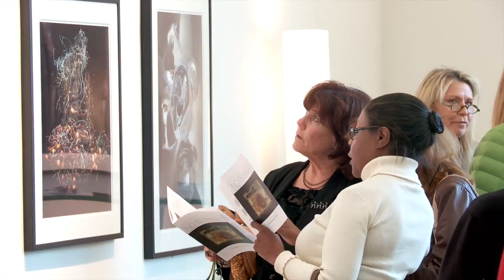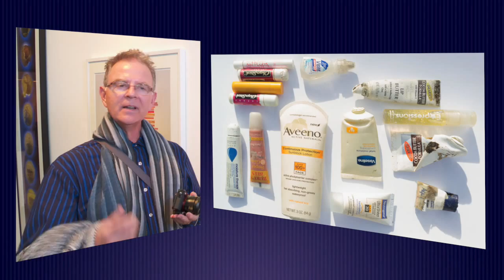No Es Basura - This is not Trash- Excerpt 04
For ninety days in 2012, environmentalist and educator Peter Kreitler walked the same one quarter mile stretch of Santa Monica Beach collecting flotsam and debris that floated in from the ocean or was left on the beach. Pieces of this collected trash were taken to his home where all was sorted, a portion discarded, much recycled and the rest saved, meticulously cleaned and catalogued.
A year and a half later the selected items were photographed by fine arts photographer John Reiff Williams.
The body of work is entitled No Es Basura - This is Not Trash.